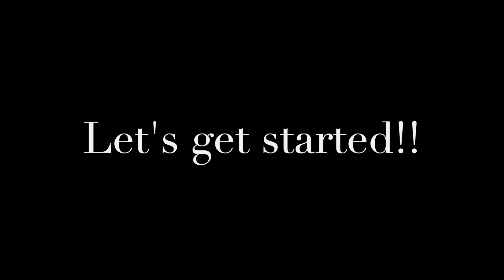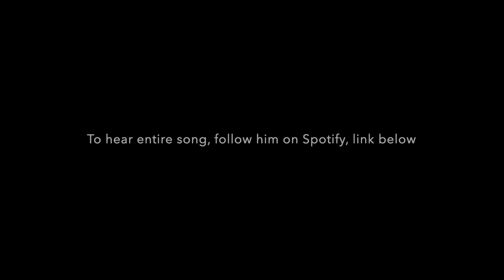Top 50 Biggest US Cities in 2040 by Population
In this video we continue our Top 50 Biggest US Cities in the years 2040. In this series will also feature Top 50 Largest US Cities for years 2030, 2050 & 2100, presuming population increases stays stable, as they were from 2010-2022. Feel free to include what you think will be the Top 50 in each video in the comments section.